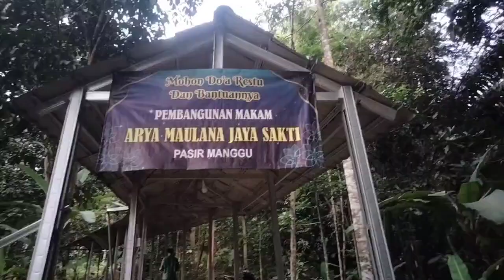maqom karomah sekh arya maulana jaya sakti